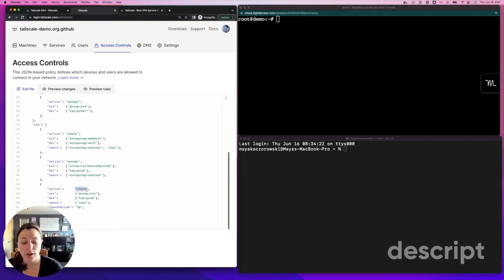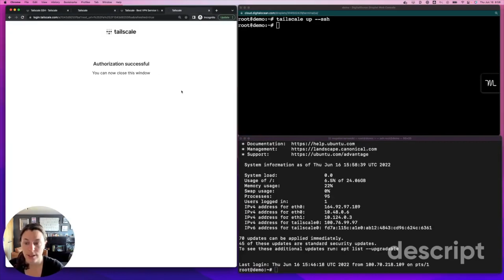Tailscale SSH Aims To Simplify And Secure Remote Connections | Maya Kaczorowski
Tailscale is a way to create a mesh network between your devices using end-to-end encryption. The company has recently announced Tailscale SSH, which allows you to have SSH (Secure Shell or Secure Socket Shell) connections that are done over Tailscale. Instead of using SSH which then has to be distributed to every host or certificates that have to be installed in every location, Tailscale SSH uses the fact that the devices are already on Tailscale, allowing you to manage the authentication of your SSH connection based on your SSO (Single Sign-On).

In this episode of TFiR Let’s Talk, Swapnil Bhartiya sits down with Maya Kaczorowski, Product Manager at Tailscale, to discuss Tailscale SSH in beta and how it simplifies remote connections, taking away the need for SSH keys. She explains the motivation behind creating Tailscale SSH and what sticking points it is tackling.